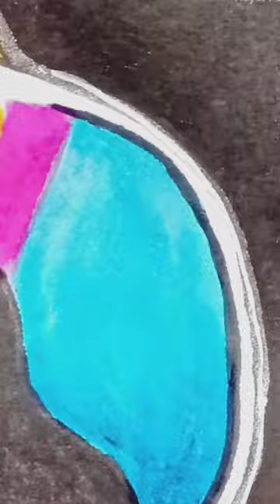Colouring Beagle drawing✨